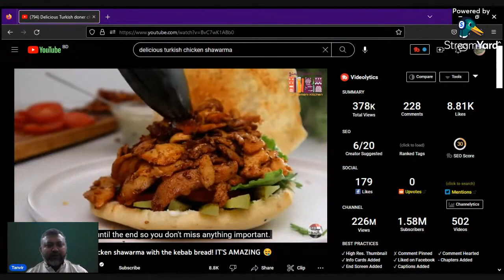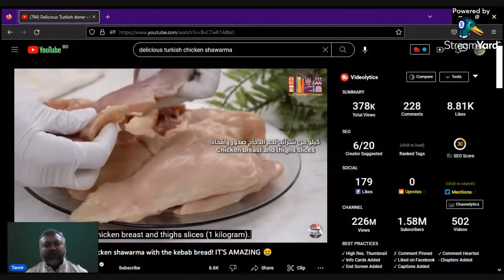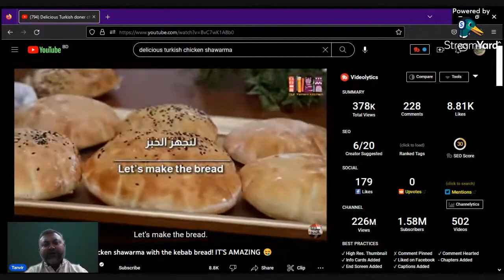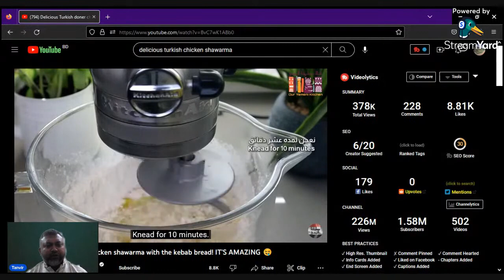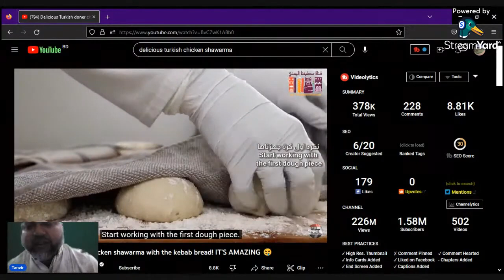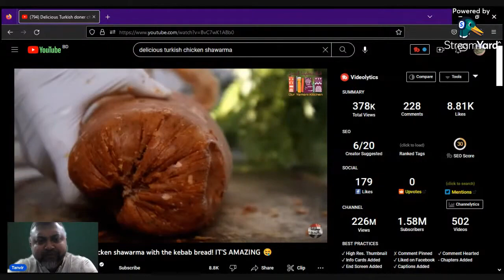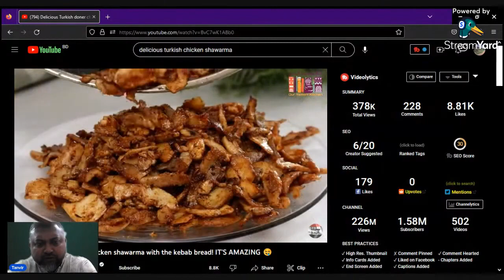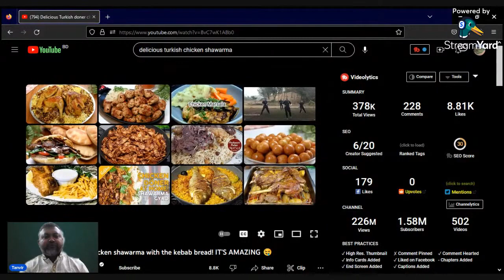Turkish Chicken Shawrma with Yemeni Bread.